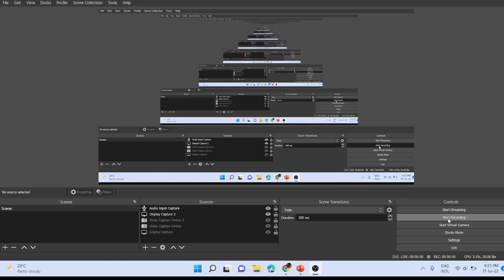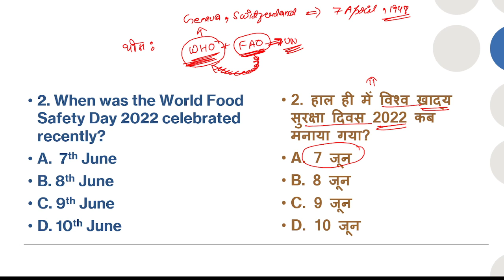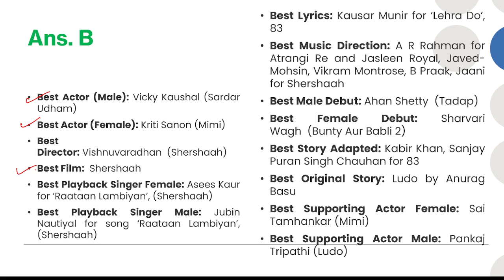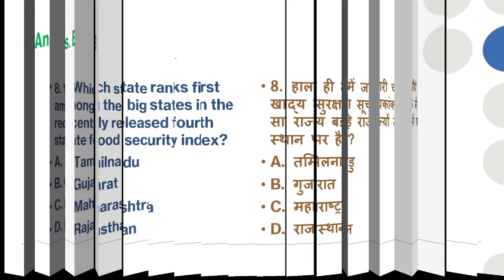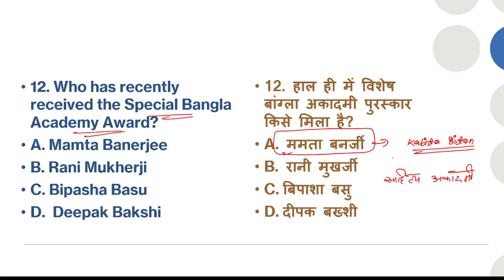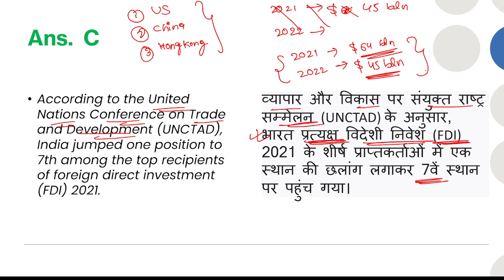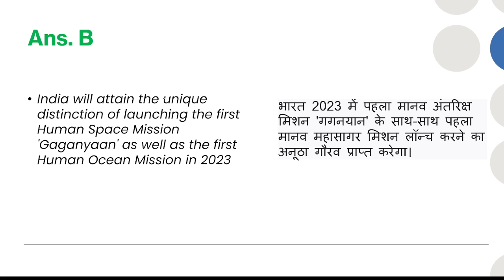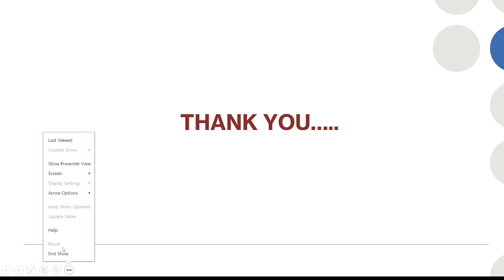घटनाचक्र / GHATNACHAKRA - JULY 2022 | PART 1| NATIONAL & INTERNATIONAL CURRENT AFFAIRS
⭕Free Registration form for ABEO book